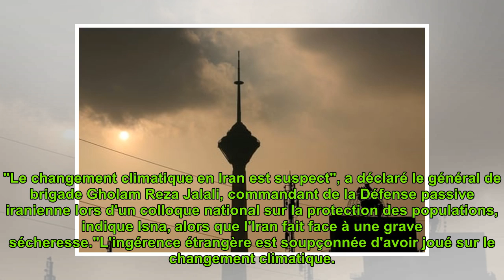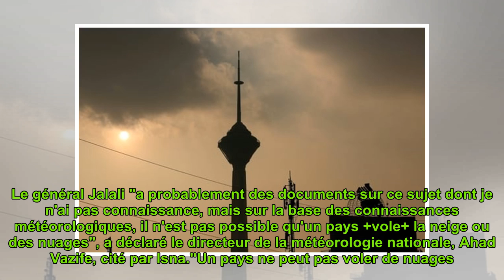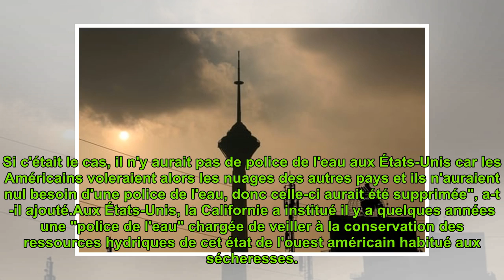Alerte aux "vols de nuages" en Iran, la météo dément